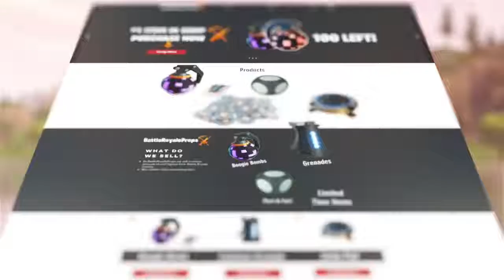NICKMERCS Uses Keyboard & Mouse FIRST TIME! TRIGGERED Fortnite EPIC & FUNNY Moments